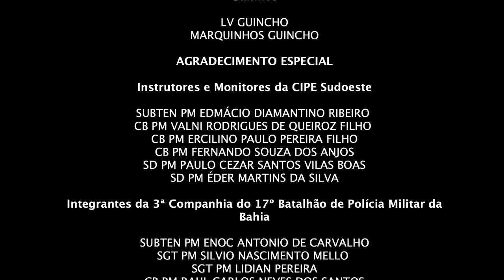Policiais da 3ª CIA (Carinhanha, Malhada e Iuiu) passaram por treinamento tático com CIPE/Sudoeste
Policiais militares da 3ª CIA (Carinhanha, Malhada e Iuiu) passaram por treinamento tático com equipe da CIPE/Sudoeste; veja o vídeo